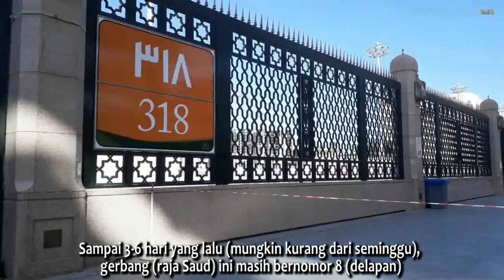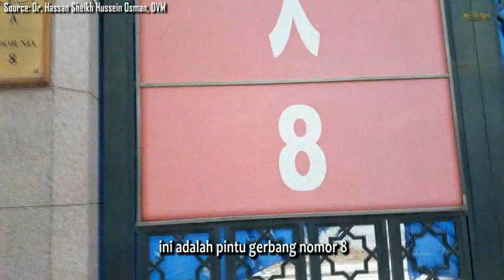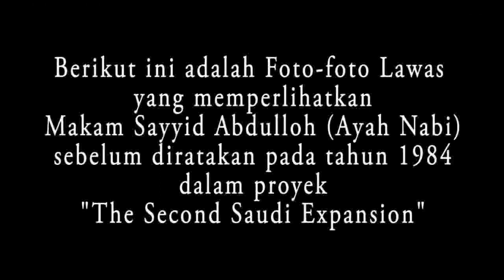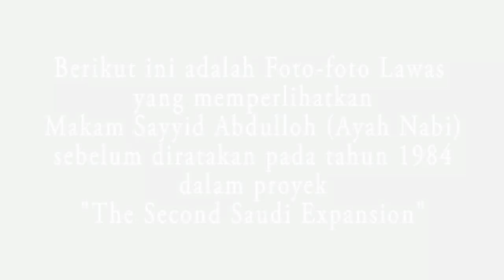Update Terbaru! Perubahan Nomor dekat Makam Sayyid Abdullah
Assalaamu'alaikum Sobat RiseTAFDI. Dalam video sebelumnya, RiseTAFDI telah memublikasikan bahwa makam Sayyid Abdulloh bin Abdul Mutholib (ayahanda Nabi Muhammad Shollallohu 'Alaihi Wasallam) berada dekat gerbang nomor 8 di halaman Masjid Nabawi, Madinah al-Munawwaroh.

Namun belakangan diketahui bahwa nomor gerbang sudah dimutakhirkan sehingga berubah menjadi nomor 318. Maka dengan itu, video ini merevisi video sebelumnya bahwa makam Sayyid Abdulloh ayahanda Nabi berada dekat gerbang nomor 318 baab (pintu) raja Saud, di halaman Masjid Nabawi - Madinah al-Munawwaroh.

Selamat menyaksikan, semoga berkah dan manfaat

Wallohu a'lam

Allohumma Sholli 'ala Sayyidina Muhammadin wa 'ala Aalihi wa Shohbihi Ajma'iin. Aamiin